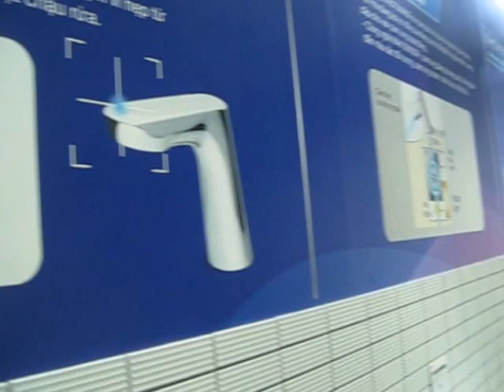Bàn cầu cao cấp INAX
Bàn cầu cao cấp INAX được phấn phối bởi Siêu Thị Nội thất Giá Tốt eNoiThat.vn
chuyên phân phối, cung cấp sỉ lẻ Bàn cầu cao cấp INAX chính hãng, chất lượng cao với Giá Tốt nhất, chiết khấu cao, khuyến mãi thường xuyên, Giảp pháp mua sắm vật tư thông minh tối ưu tiết kiệm nhất.